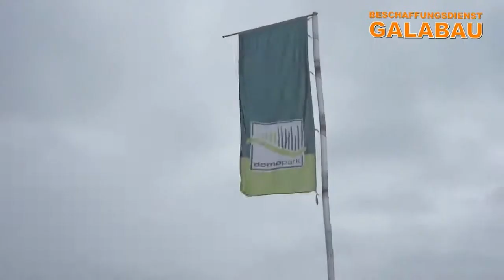Abgasfreier AKKUVAC Laubsauger von ECHO Motorgeräte